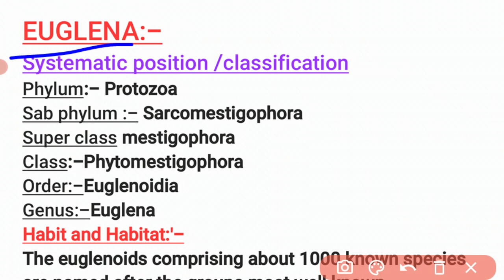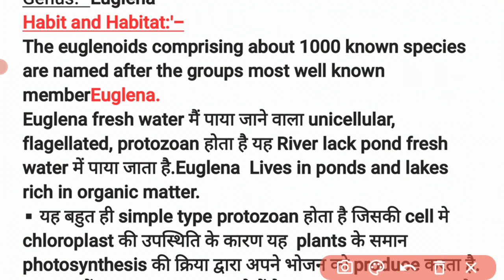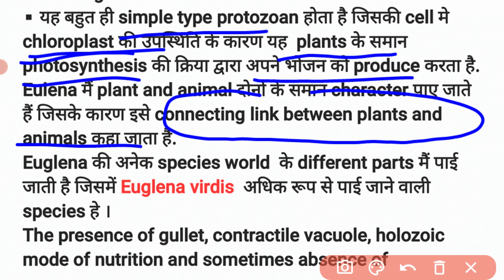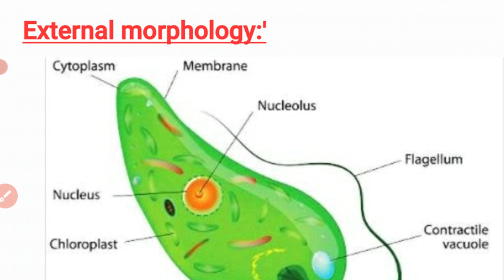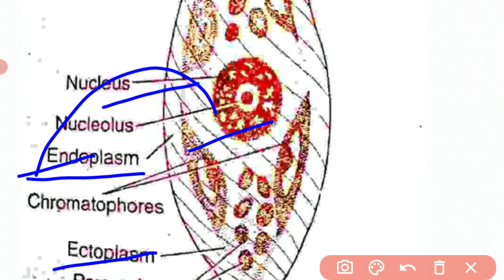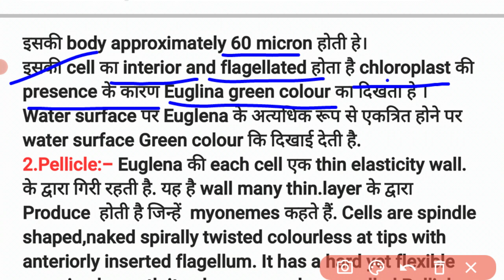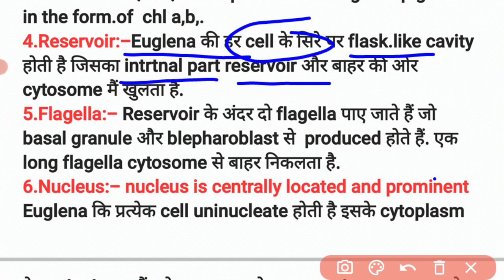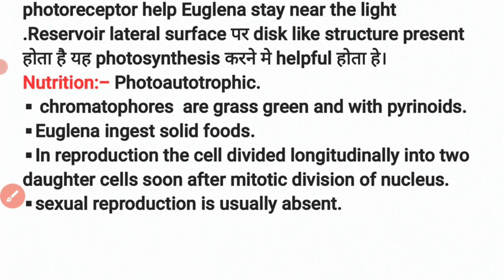UP TGT PGT |Euglena|full lacture|Uptgtbiologyclass|BscBiology|By priyal bhati.